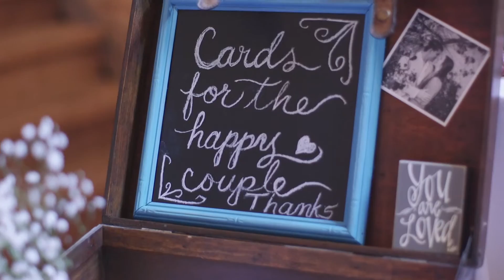Jacque & Nick | Oklahoma City Wedding Film